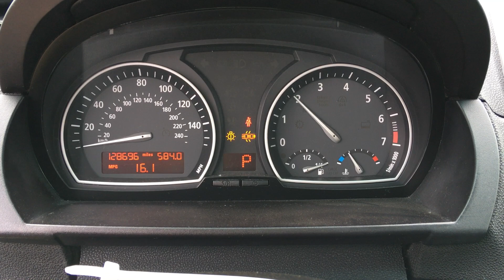S1200B 2006 BMW X3